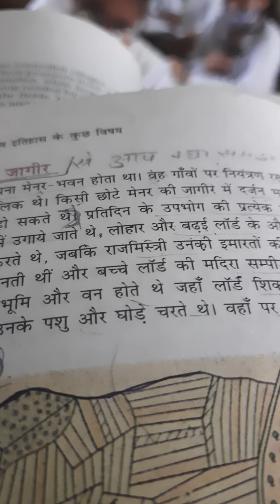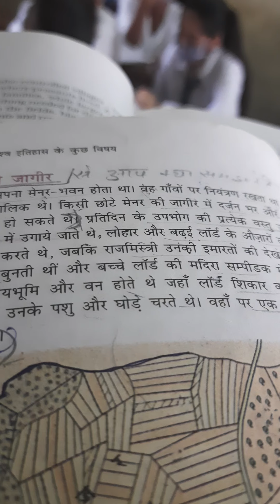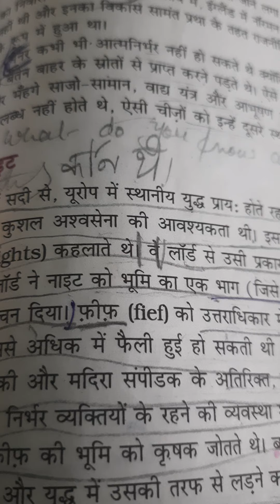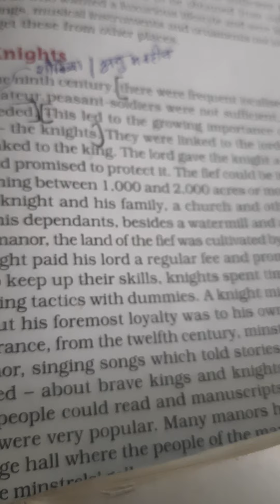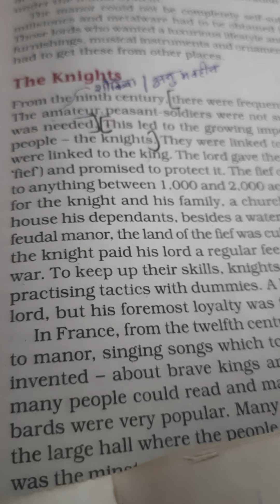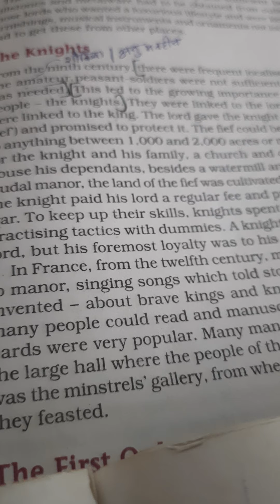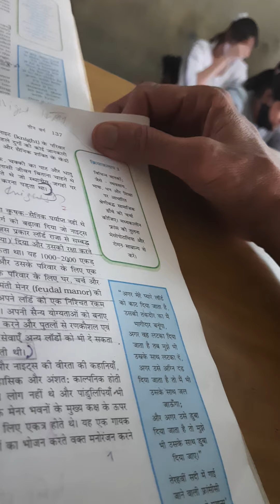Three Orders-2class 11th/history Manor,nights.